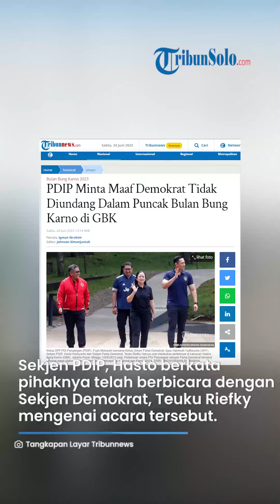Demokrat Tak Diundang ke Puncak Bulan Bung Karno, PDIP Minta Maaf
TRIBUNSOLO.COM - PDI Perjuangan (PDIP) mengungkap alasan Partai Demokrat tidak diundang dalam puncak peringatan Bulan Bung Karno (BBK) 2023 di GBK, Senayan, Jakarta, Sabtu (24/6/2023).

Sekjen PDIP Hasto Kristiyanto mengatakan pihaknya telah berbicara dengan Sekjen Demokrat Teuku Riefky mengenai acara tersebut.

Dia pun telah menjelaskan alasan tidak diundangnya partai berlambang mercy tersebut.

"Jadi saya komunikasi dengan Mas Teuku Riefky terkait acara ini, karena memang ini adalah konsolidasi partai dan kemudian kita intens komunikasi dengan teman-teman Partai Demokrat," kata Hasto di GBK, Senayan, Jakarta, Sabtu (24/6/2023).

Kepada Teuku, Hasto telah menyatakan permintaan maaf karena Demokrat tidak diundang.

Sebab, PDIP menghormati etika politik lantaran Demokrat telah berkoalisi dengan PKS dan NasDem dalam koalisi perubahan.

Namun, Ia meyakini tidak diundangnya Demokrat ke dalam acara tersebut tidak mengubah apapun.

Kedua parpol tetap berkomunikasi intens pasca pertemuan Puan Maharani dan Agus Harimurti Yudhoyono (AHY).

"Jadi saya bilang sama Mas Teuku Riefky "Mas mohon maaf karena Demokrat ini kan ada etika politik bersama dengan PKS dan kemudian dengan partai NasDem, yang penting kita komunikasi secara intens dan setelah ini kita lanjutkan apa yang sudah dilakukan antara Mba Puan Maharani dan Mas AHY," pungkasnya.

Artikel ini telah tayang di Tribunnews.com dengan judul PDIP Minta Maaf Demokrat Tidak Diundang Dalam Puncak Bulan Bung Karno di GBK,